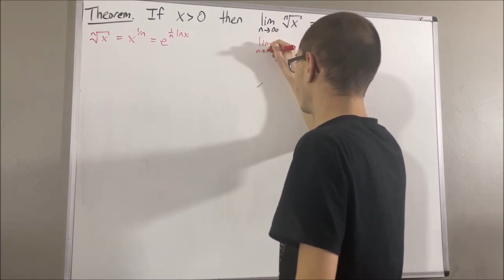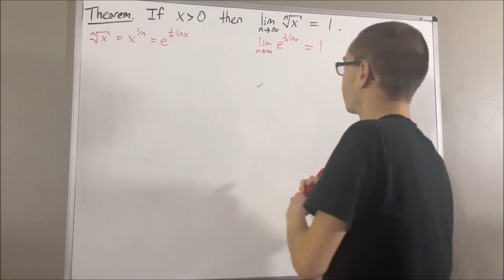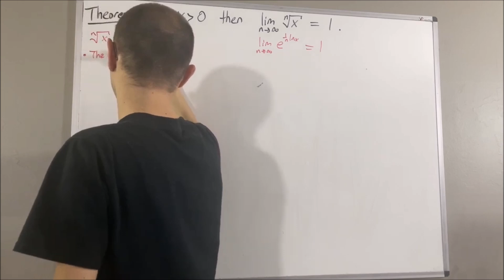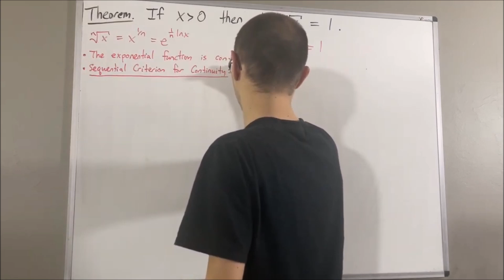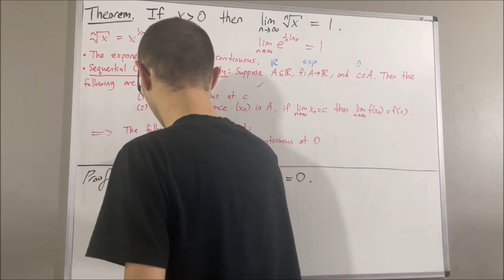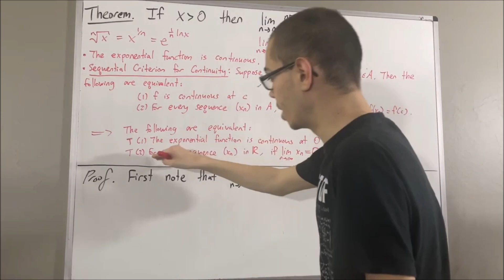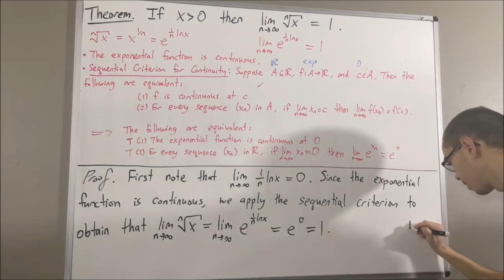Prove if x › 0, then lim(x^1/n) = 1 (First Proof) (ILIEKMATHPHYSICS)